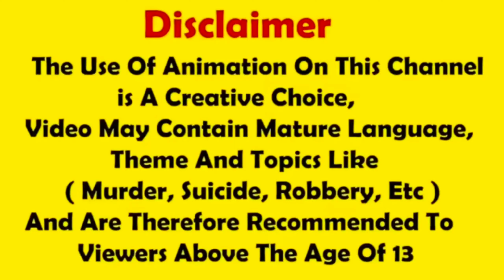|| Gulli Bulli Aur Granny Horror Story Part 1 || || Granny Horror Story Part 1 |||| Gulli Bulli ||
|| Gulli Bulli Aur Granny Horror Story Part 1 ||
|| Granny Horror Story Part 1 ||
|| Gulli Bulli ||

Gulli, Bulli, Shaun, camping karne ghar ke paas wale jungle mein aate hain aur shaun ko bhook lag jati hai Gulli bulli aur shaun, khana khane ke liye jungle ki dosri taraf chale.jate hain, Aur ek badi musibat mein phas jate hai, Kyuki ye jungle kisi aur ka nahi balki granny 😮 ka hai.

Gulli bulli granny
gulli bulli
bulli bulli
gulli bulli baba
gulli gulli
bulli bulli song
gulli bulli wala
gulli gulli song
bulli bulli bulli bulli
gulli bulli bulli
gulli bulli wala cartoon
gulli gulli bulli
gulli bulli song baba
gulli bulli baba song
gulli bulli bhoot wala
gulli bulli ki video
gulli bulli ka cartoon
गुल्ली गुल्ली
gulli baba
gulli bulli aur baba
gulli bulli ki kahani
bulli bulli cartoon
gulli gulli cartoon
bhoot wala
bhoot wala video
cartoon cartoon
bhoot cartoon
gulli bulli ka
gulli bulli video
gulli bulli story
Bhoot
Chudail
Cartoon
Make joke horror
Gulli Bulli Maker

1. This video has no negative impact on the original

2. works (t would actually be positive for them)

3. This video is also for teaching purposes.

4.  It is not transformative in nature.

5. only used bits and pieces of videos to get the point

6. across where necessary.

7. remove request video if your video
 metrial used in video you are not agree with me.